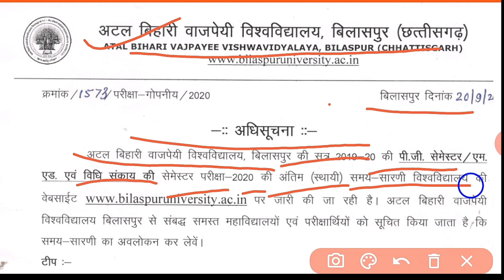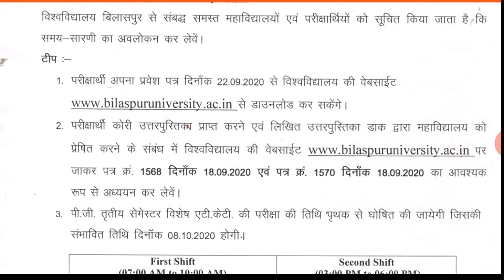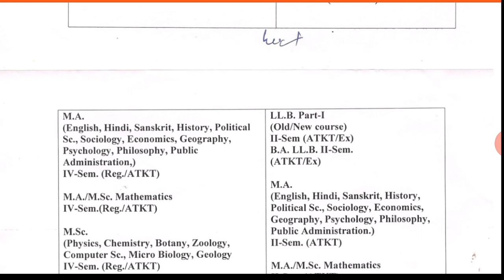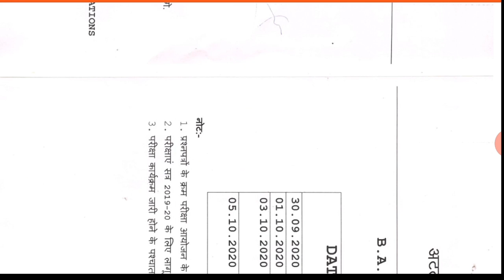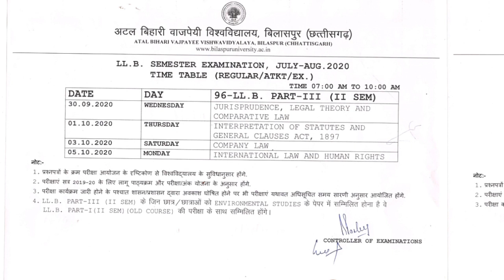अटल बिहारी वाजपेयी यूनिवर्सिटी बिलासपुर Semester Exam 2020 Time Table जारी |Bilaspur University Exam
अटल बिहारी वाजपेयी यूनिवर्सिटी बिलासपुर Semester Exam 2020 Time Table जारी | Bilaspur University Exam | Atal bihari vajpayee university bilaspur online exam

bilaspur university exam news 2020, bilaspur university exam news today, bilaspur university exam news timetable,
cg bilaspur university exam news today, bilaspur university private exam news,
guru ghasidas university bilaspur exam news
अटल बिहारी वाजपेई यूनिवर्सिटी बिलासपुर | CG College Exam Latest News | उत्तर पुस्तिका नियम में बदलाव
अटल बिहारी वाजपेयी यूनिवर्सिटी बिलासपुर | CG College Exam Latest update | उत्तर पुस्तिका जमा वितरण

Abvv question paper 2020
Bsp university exam 2020 question paper
अटल बिहारी वाजपेई यूनिवर्सिटी बिलासपुर

अटल बिहारी वाजपेयी यूनिवर्सिटी बिलासपुर time table,
atal bihari bilaspur university,

atal bihari vajpayee bilaspur university,
cg atal bihari vajpayee university,
atal bihari vajpayee university admission,
atal bihari vajpayee vishwavidyalaya bilaspur university

cg college exam news 2020 today,
cg college exam news today,
cg college exam news 2020 private student,
cg college exam news 2020 durg university,
cg college exam news 2020 bilaspur university,

bilaspur university time table

bilaspuruniversitynewnotification bilaspuruniversitynotice bilaspuruniversityuttarpushtikajamavitran bilaspuruniversity2019-20 बिलासपुर विश्वविद्यालय (अटल बिहारी वाजपेयी यूनिवर्सिटी बिलासपुर) के द्वारा मुख्य परीक्षा 2019-20 के सभी छात्रों के लिए उत्तर पुस्तिका वितरण तथा जमा करने के लिए नया दिशानिर्देश जारी किया